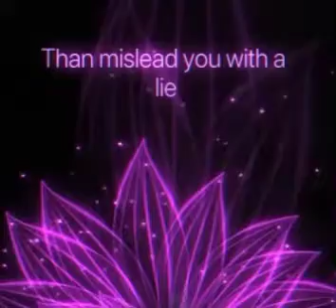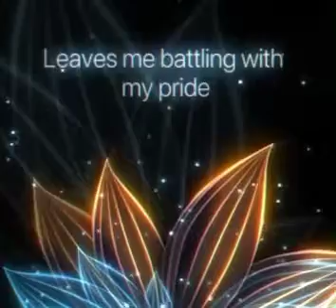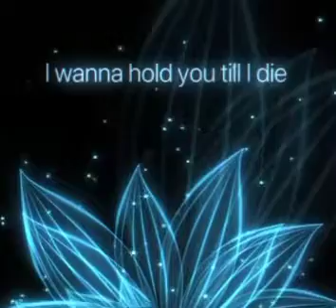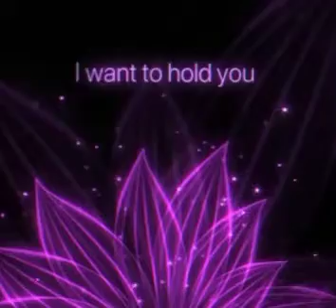Sing as cover song, "Sometimes when We Touch" by Dan Hill.